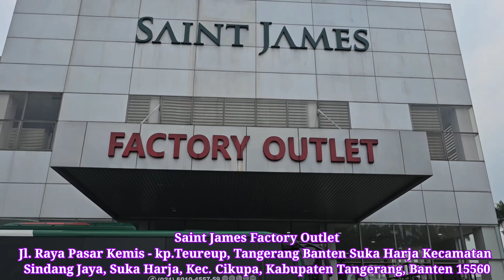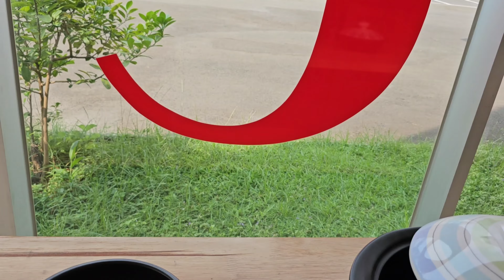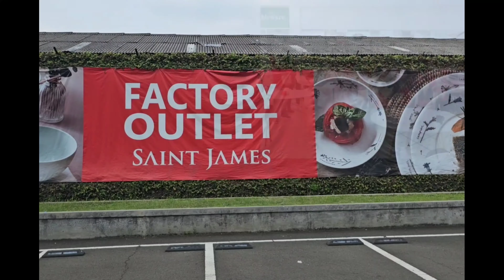Belanja Piring Keramik Sultan di Saint James Factory Outlet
Kali ini kita Tour and Shopping di Saint James Factory Outlet Cikupa Tanggerang yang menjual piring makan keramik.. dan perabotan makan lainnya.
dengan menggunakan bus milik Saint James kita berangkat ke sini untuk berbelanja..
Saint James Factory outlet menyediakan bus gratis untuk kawasan jaboetabek bagi para pembeli yang berombongan dengan menghubungi pihak mereka terlebih dahulu..
kita juga bisa mengunjungi pabrik pembuatan keramik untuk melihat proses pembuatan produk St. James..
tapi karena ini sudah yang kedua kalinya . maka kunjungan pabrik kami tiadakan. hanya fokus untuk berbelanja..
dan yang paling ditunggu adalah dapat souvenir dari Saint James 🥰🥰
semoga video ini bisa bermanfaat untuk teman2 semuanya. 🙏🙏...
selamat menonton

Saint James Factory Outlet

Jl. Raya Pasar Kemis - kp.Teureup, Tangerang Banten Suka Harja Kecamatan Sindang Jaya, Suka Harja, Kec. Cikupa, Kabupaten Tangerang, Banten 15560